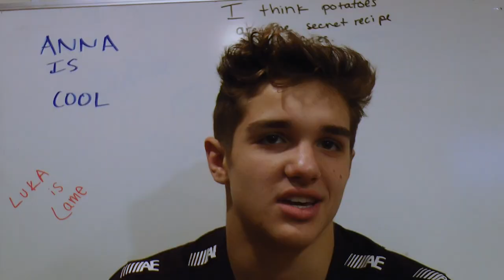SMOOTHIE CHALLENGE (REALLY INTENSE)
EP.1 of Luka and Anna
They compete to see who can make the best smoothie.